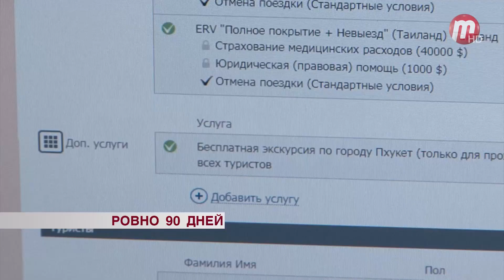До Нового года 90 дней! Как улан-удэнцы готовятся к празднованию?